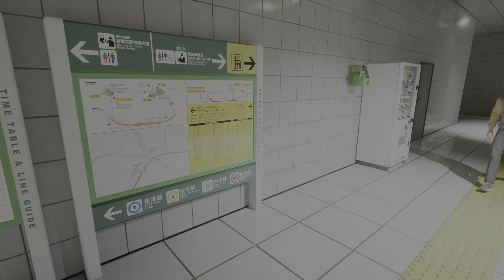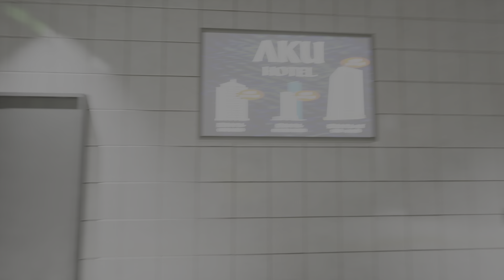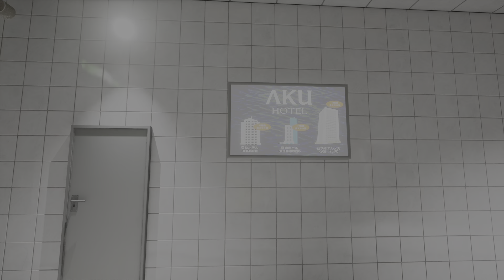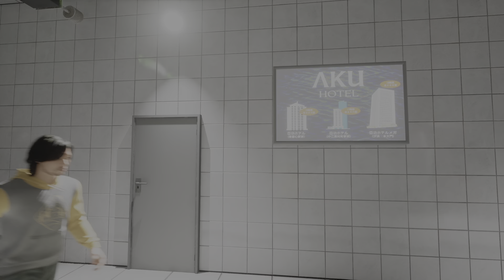The Exit 9 Que Rayada de juego Pero me gusta 😂😂